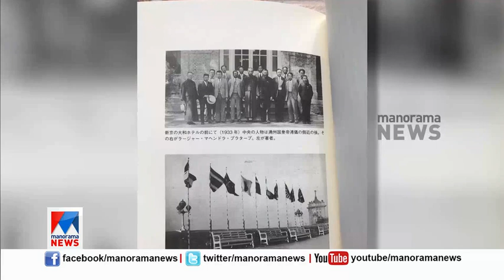ടോക്കിയോയിൽ രുചിഭേദങ്ങളൊരുക്കി നായർസാന്റെ ചെറുമകൻ| Japan | A M Nair